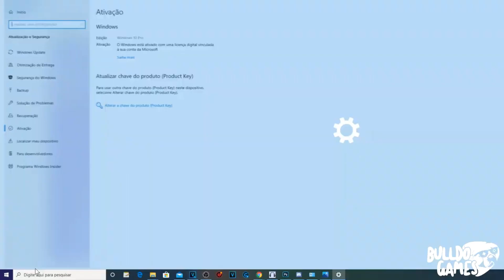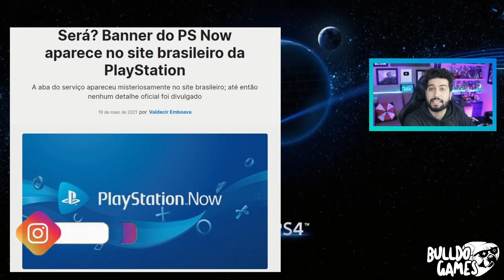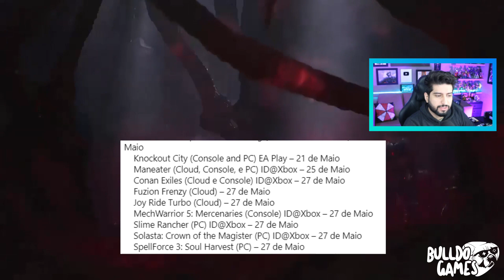FINALMENTE !!! PS NOW NO BRASIL ?! NOVIDADES DO GAMEPASS e DATA De GTA 6 ?!